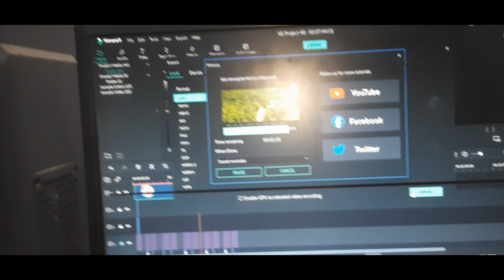Beautiful birds Rat me aya